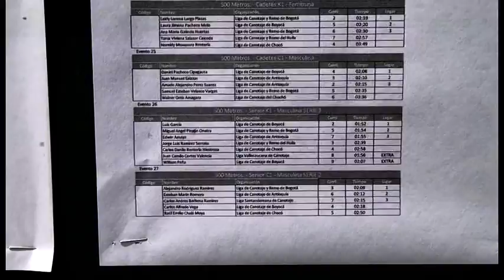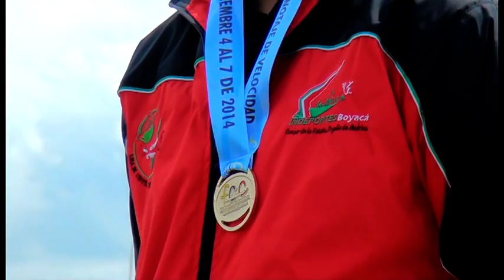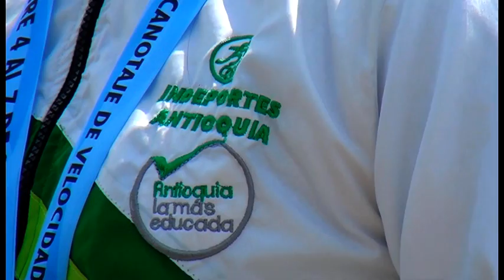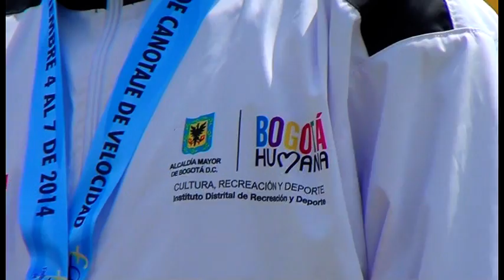XIV valida nacional de canotage PaipaBoyacá parte 6